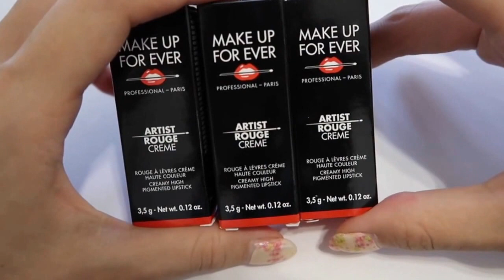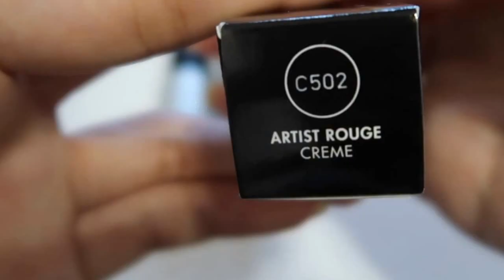Make Up Forever Rouge Lipstick Review @Influenster Voxbox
I received your Make Up For Ever VoxBox for free from Influenster.
This is a video to show you guys the 3 colors I received.
1. Color
2. Color
3. Color

My favorite color is C211, it's a dusty rose sort of color. Highly recommend for it cuz it's a great lipstick for daily use.

Music: Martin Garrix & Bebe Rexha - In The Name Of Love